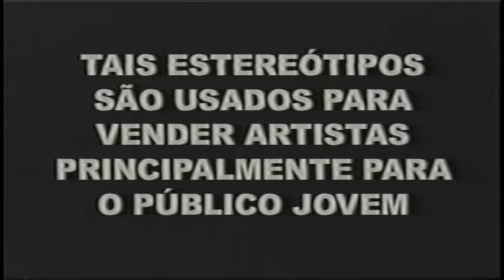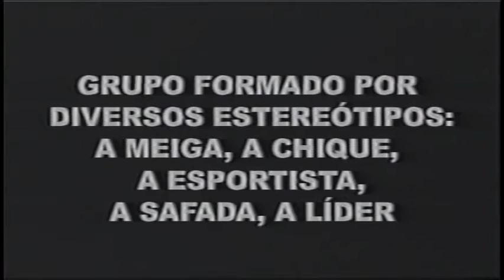ESTEREÓTIPOS MUSICAIS - 05/05/2003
Alunos traíam os estereótipos musicais do mundo pop e discutem a venda da imagem do artista.

Ficha técnica:
Coordenação: Professor Cabreira